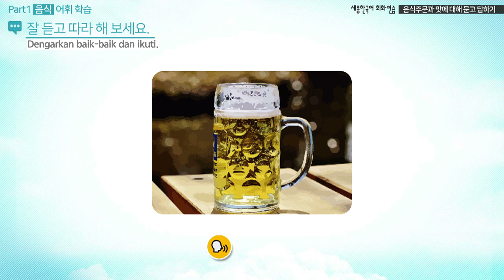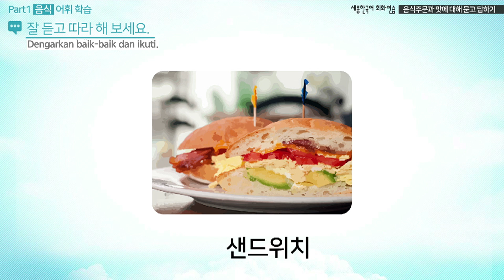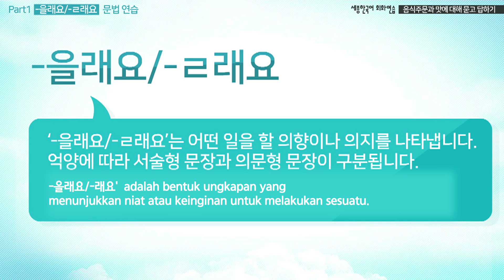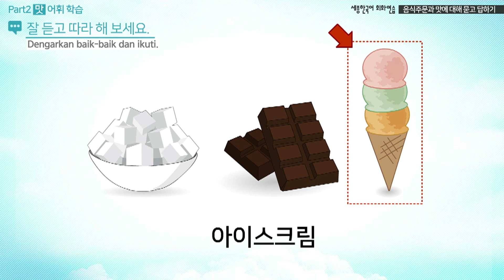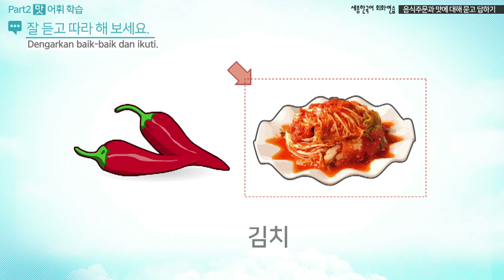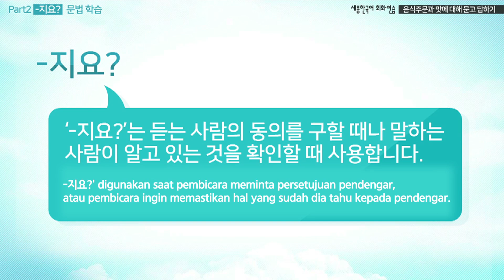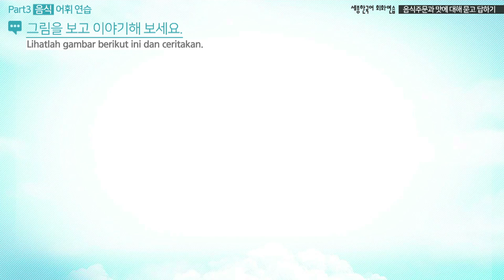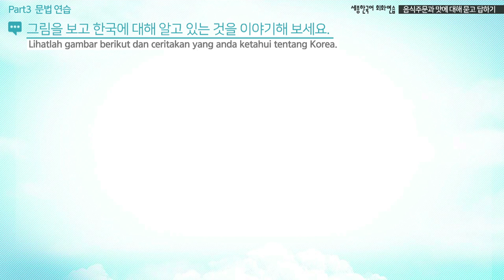Sejong Korean Conversation 2 (Practice Ch.04)_Indonesian subtitle